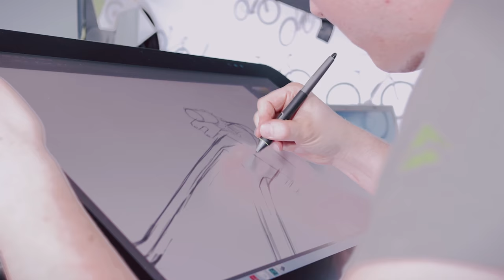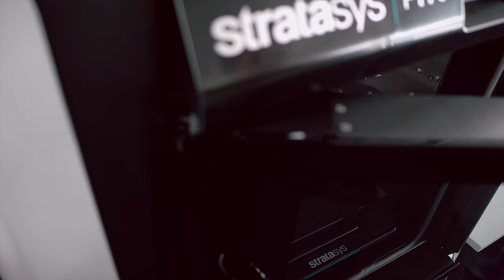MERIDA BIKES – Engineered and designed in Germany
While Merida is an international bike brand with its headquarters in Taiwan, the R&D department is based near Stuttgart in Germany. To be based in Germany has historical reasons for MERIDA but the precise location was chosen specifically. The region around Stuttgart is one of the hot spots of the automotive and machine building industry which Germany is famous for and attracts a hugely skilled design and engineer labour force. But our team are more than just highly trained and experienced bicycle creators – they simply love everything ‘bike’. Most of our R&D staff are daily bike commuters while others are serious mountain bikers, who regularly compete in Marathon, Enduro and Downhill competitions, or licensed road racers and even ambitious Ironman triathletes. Get the behind the scenes view of our R&D centre and meet some of our key members of staff.